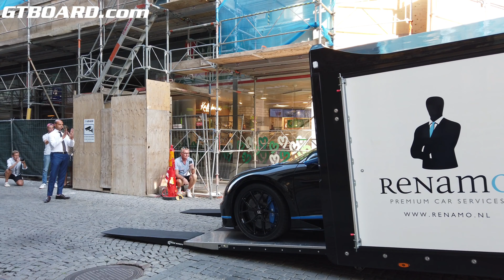[4k 60p] Dual STARTUP 1500 HP Bugatti Chiron Sport in Stockholm Sweden. Brutal!